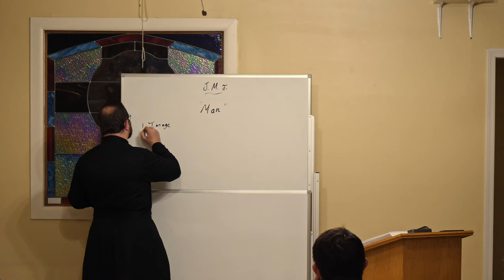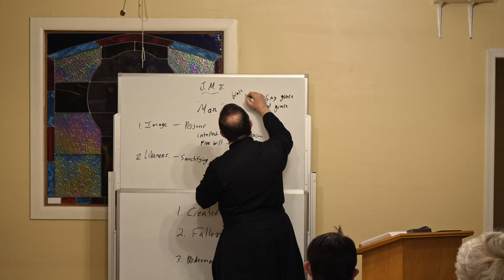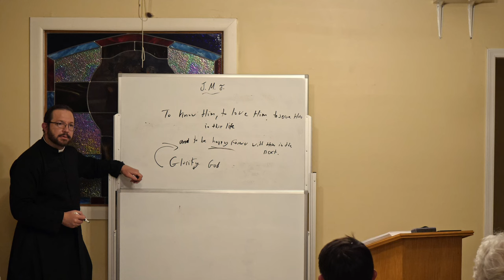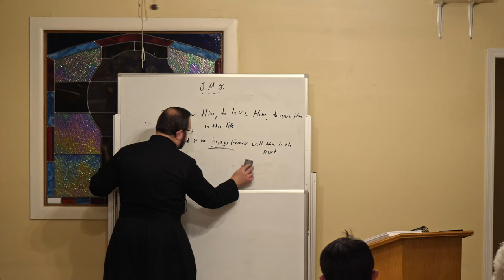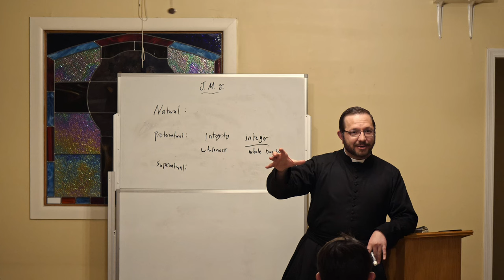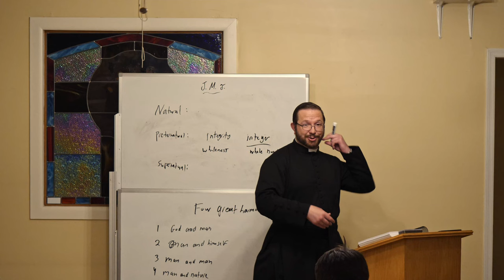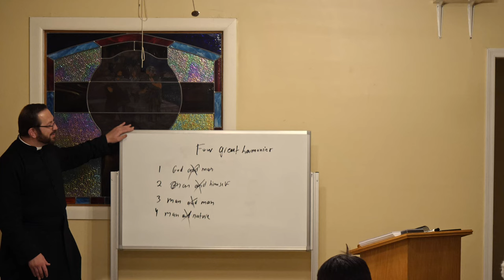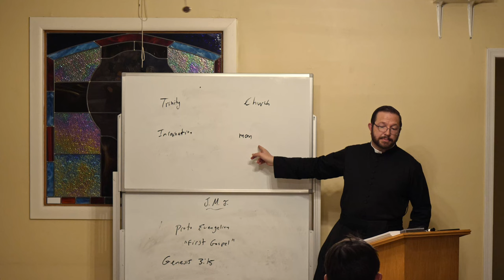OLS Adult Catechism Class 05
Adult Catechism Class # 05
Faith Formation Religious Education Catechism CCD (Confraternity of Christian Doctrine) Catechesis